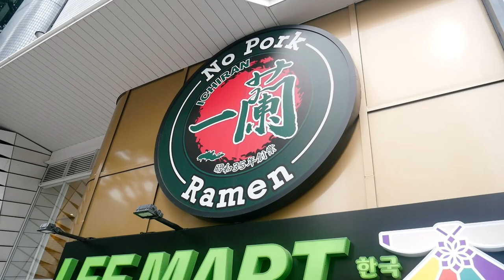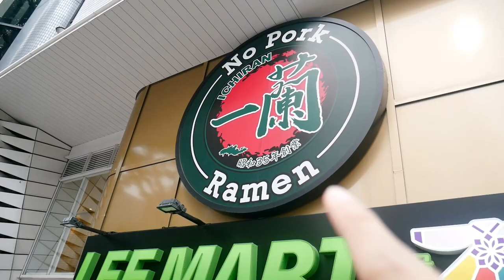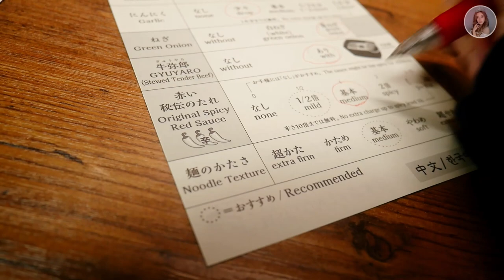SEDIH BANGET HARUS NINGGALIN JEPANGA , LAST DAY IN JAPAN